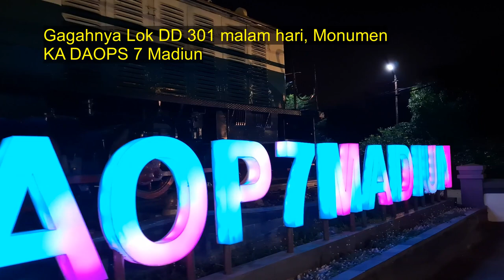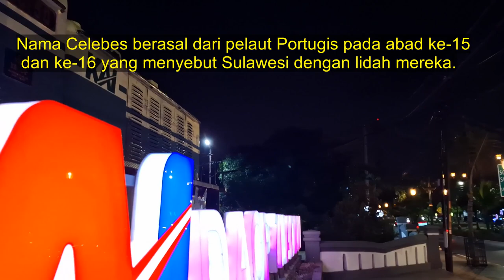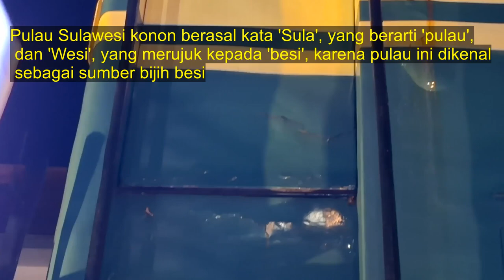Gagahnya Lok DD 301 Malam Hari dan Info Kereta MakPar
Direktorat Jenderal Perkeretaapian Kementerian Perhubungan (Kemenhub) melakukan uji coba pengoperasian terbatas jalur kereta api (KA) Makassar-Parepare.  Direktorat Jenderal Perkeretaapian Kementerian Perhubungan (Kemenhub) melakukan uji coba pengoperasian terbatas jalur kereta api (KA) Makassar-Parepare di Sulawesi Selatan, mulai Sabtu 29 Oktober 2022.
Dalam uji coba ini, masyarakat Kabupaten Barru dan Kabupaten Pangkep sudah dapat mencoba kereta api pertama di Sulawesi secara gratis selama masa uji coba pengoperasian terbatas
Dalam ujicoba ini, Kemenhub dan PT KAI (persero) pengoperasian KA Andalan Celebes dan KA Lontara. KA Andalan Celebes untuk lintas Stasiun Garongkong hingga Stasiun Mangilu. Sementara lintas sebaliknya Stasiun Mangilu menuju Stasiun Garongkong menggunakan KA Lontara.
Plt Direktur Jenderal Perkeretaapian Kementerian Perhubungan (Kemenhub), Zulmafendi, menyebut jalur kereta api kebanggan Bumi Celebes ini merupakan salah satu jalur KA di Indonesia yang menggunakan lebar jalur rel standar (standard gauge) dengan lebar 1435 mm.
Ke depan, akan segera dioperasikan juga Stasiun Rammang-Rammang yang sangat dekat dengan obyek wisata Geopark Rammang-Rammang. Sehingga diharapkan kehadiran jalur KA ini dapat meningkatkan wisatawan di Sulawesi Selatan.
Di tahap awal uji coba pengoperasian terbatas, sepanjang 66 km jalur KA akan dilalui oleh kereta yang dapat diakses masyarakat melalui 7 stasiun. Ketujuh stasiun tersebut mencakup Stasiun Garongkong, Stasiun Barru, Stasiun Tanete Rilau, Stasiun Mandalle, Stasiun Ma’rang, Stasiun Labakkang, dan Stasiun Mangilu